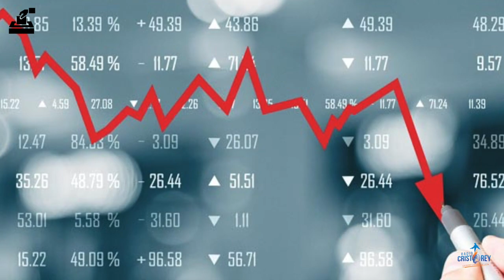El Trabajo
El Pbro. Mario García, Presidente de la Comisión Diocesana de la Pastoral Social, nos habla sobre el "Trabajo". Como vivirlo, dignificar y le dé sentido a su vida, encontrando así su vocación en cada trabajo que realicemos.